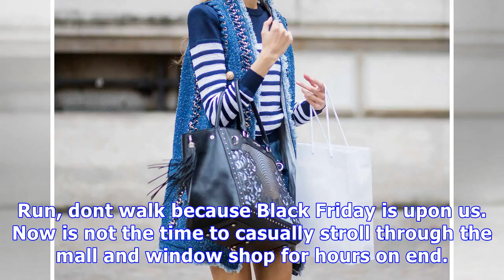Can't miss black friday sales of 2017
Run, dont walk because Black Friday is upon us. Now is not the time to casually stroll through the m...